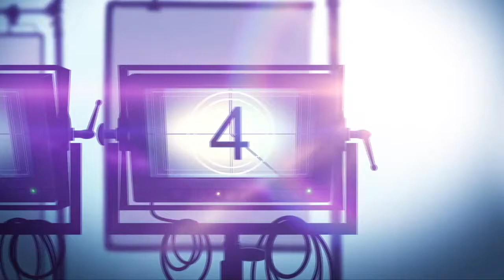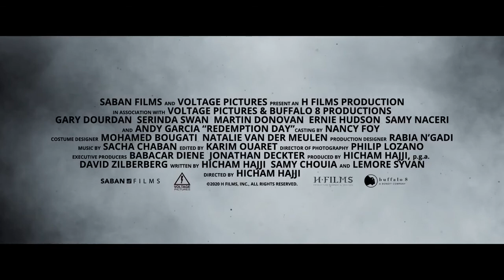Interview: Director Hicham Hajji on What REDEMPTION DAY Says About U.S. Foreign Policy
Redemption Day is a action thriller movie. When the love of his life is kidnapped and held for ransom by terrorists, a war hero Brad Paxton races against the clock to rescue her in a daring and deadly operation that pits him against the most powerful and shadowy forces.